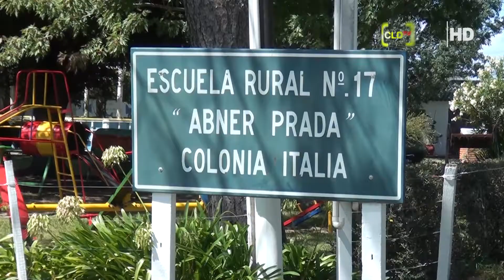Mauricio Viera - gestiones en llegada de Vicepresidente de Antel a relevar zona